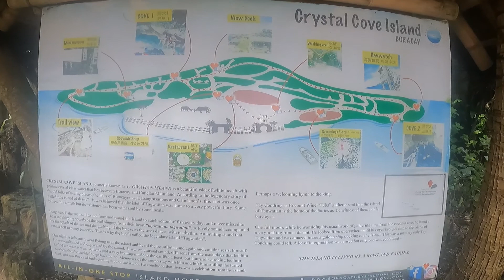Boracay Boat Trip Island hopping Philippines June 2022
Boracay Island hopping with a stop for watching fish under the boat